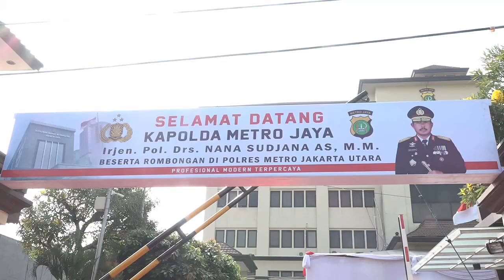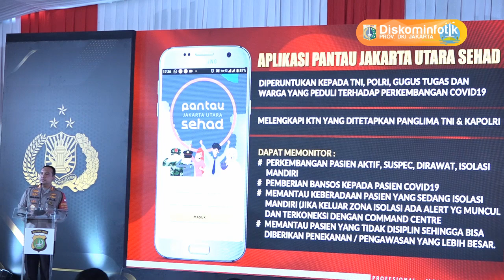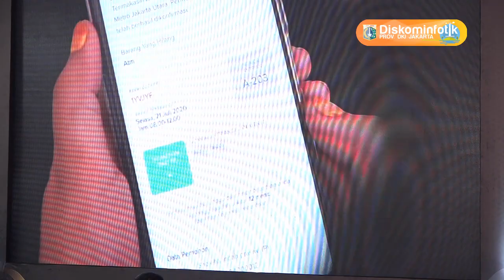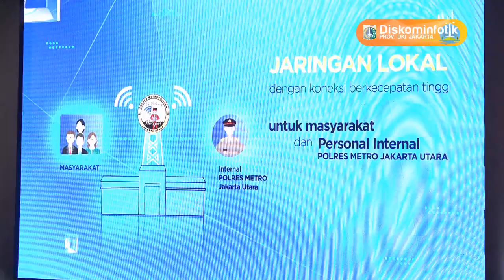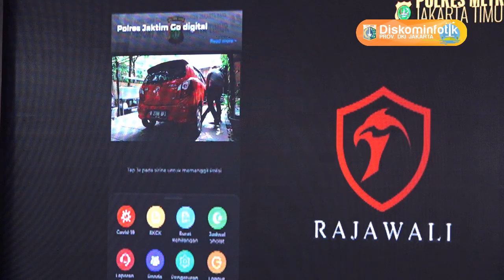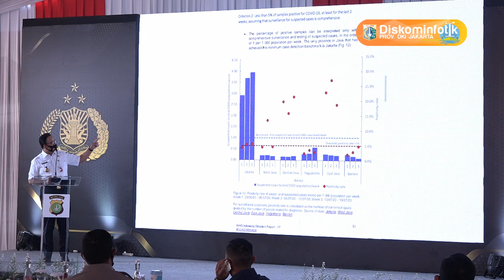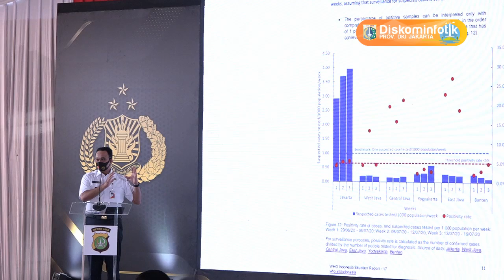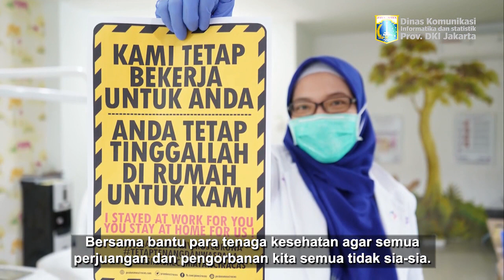23 Jul 2020 Gub Anies Baswedan Menghadiri Peluncuran Inovasi berbasis TI Polda Metro Jaya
23 Juli 2020 Gubernur Provinsi DKI Jakarta Anies Rasyid Baswedan Menghadiri dan memberi sambutan pada Acara Peluncuran Inovasi berbasis Teknologi Informasi dijajaran Polda Metro Jaya di Polres Metro Jakarta Utara

Rekam Video : 23 Juli 2020, XX.00
Unggah Video : 23 Juli 2020
Pemilik Video : Humas Pemprov DKI Jakarta (Sie Layanan Hubungan Media)

cRDS - eH